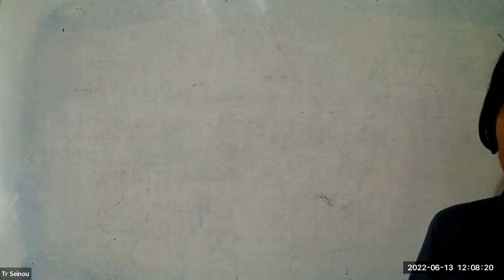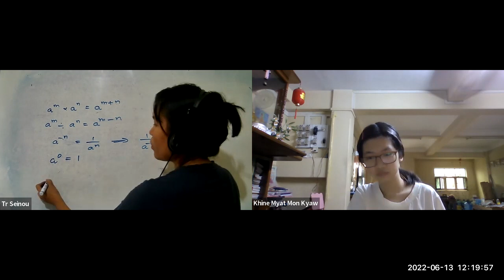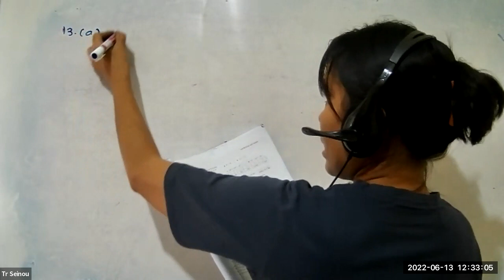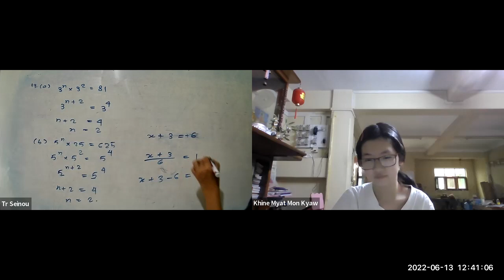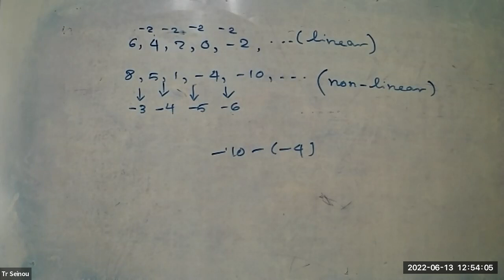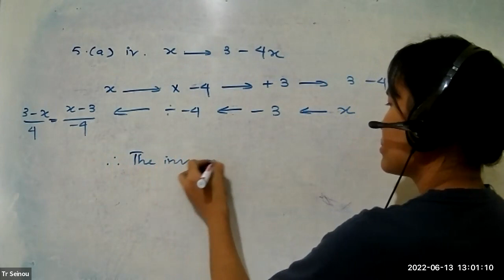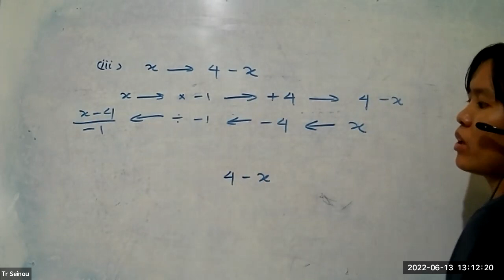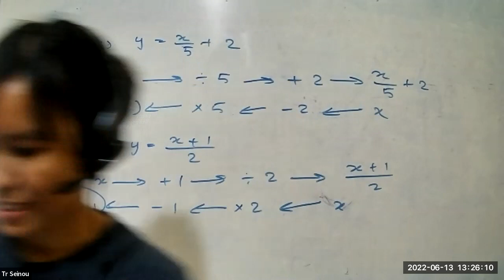Maths Tr Sein Ou PreiG B 13 June 2022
Subject - Maths
Date - 13 June 2022
Teacher - Tr Sein Ou